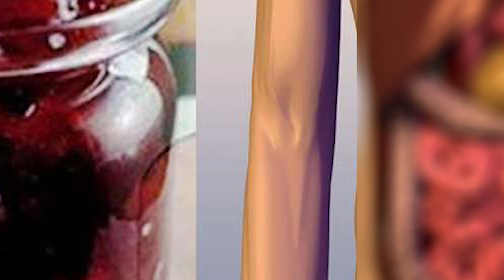Vetëm 1 lugë gjelle nga KJO mund të pastrojë zorrën tuaj në vetëm 2 minuta